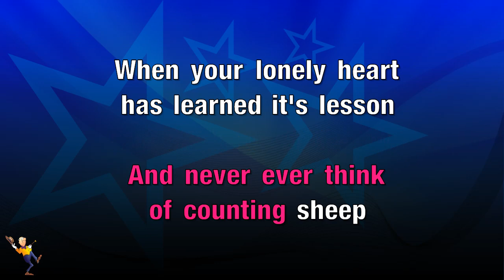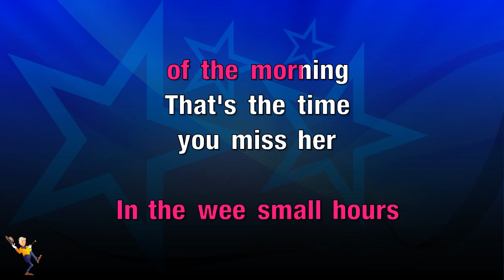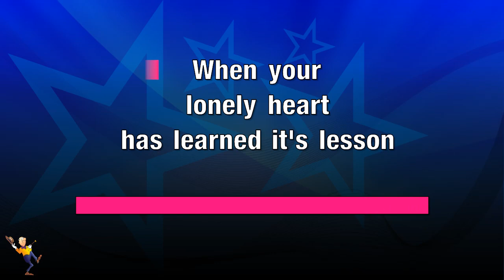In The Wee Small Hours - Frank Sinatra (KARAOKE)